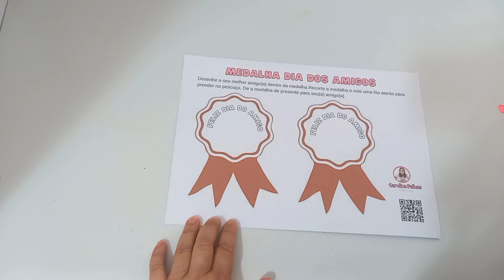Medalha dia do amigo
O DIA DO AMIGO É COMEMORADO EM 20 DE JULHO NO BRASIL - APESAR DE A DATA TAMBÉM SER LEMBRADA EM 30 DE JULHO, DIA INTERNACIONAL DA AMIZADE, EM ALGUMAS OCASIÕES.

A DATA É COMEMORADA OFICIALMENTE NO CALENDÁRIO DE ALGUNS LOCAIS, COMO BELO HORIZONTE E A CIDADE E O ESTADO DO RIO DE JANEIRO.

"O DIA DO AMIGO FOI INSTITUÍDO EM BUENOS AIRES, NA ARGENTINA, E A PARTIR DAÍ FOI GRADUALMENTE ADOTADO EM OUTRAS PARTES DO MUNDO", INFORMA A JUSTIFICATIVA DA LEI Nº 5.146, DE 7 DE JANEIRO DE 2010, QUE INSTITUI O DIA DO AMIGO NO RIO.

"A DATA FOI CRIADA PELO ARGENTINO ENRIQUE ERNESTO FEBBRARO. ELE SE INSPIROU NA CHEGADA DO HOMEM À LUA, EM 20 DE JULHO DE 1969, CONSIDERANDO A CONQUISTA NÃO COMENTE UMA VITÓRIA CIENTÍFICA, COMO TAMBÉM UMA OPORTUNIDADE DE SE FAZER AMIGOS EM OUTRA PARTE DO UNIVERSO"